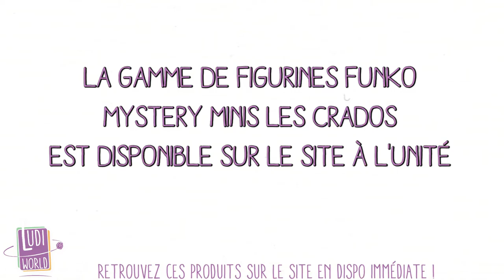Figurines Les Crados Mystery Minis Funko (GPK) - Nouveauté Ludiworld -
à Bientôt !
- Ludovic -